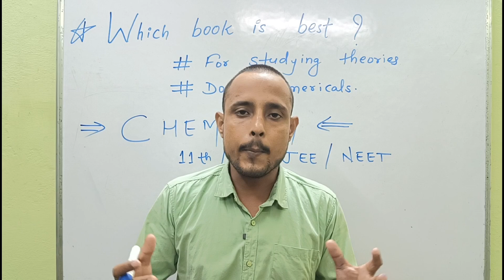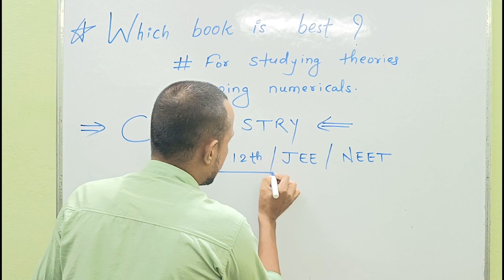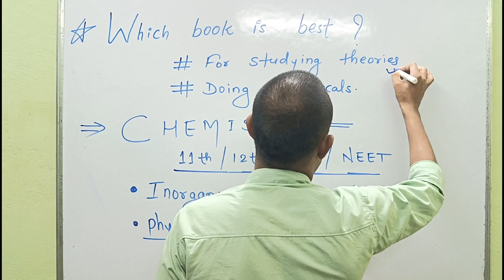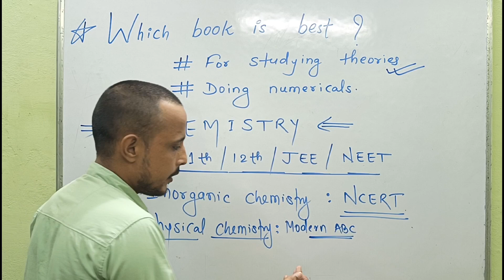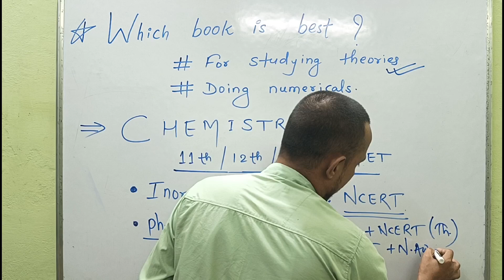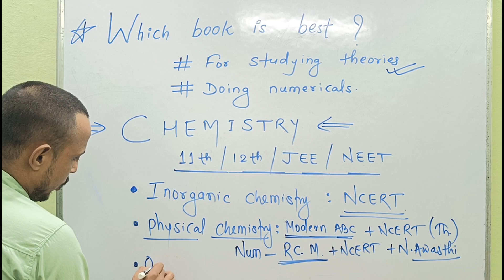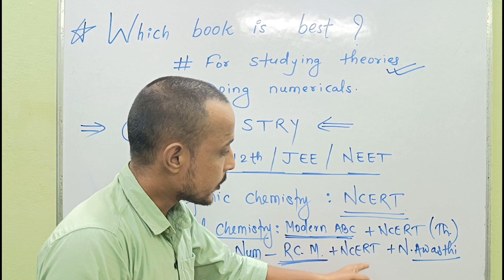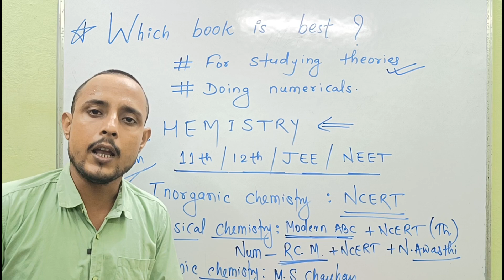Which book is best for chemistry in 2024 ? Chemistry में कौन सा पुस्तक पढ़े ? Theory & Numericals